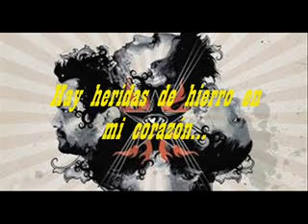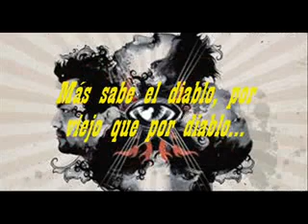Mas sabe el diablo - viernes verde -talentos chapines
rock 100% chapin